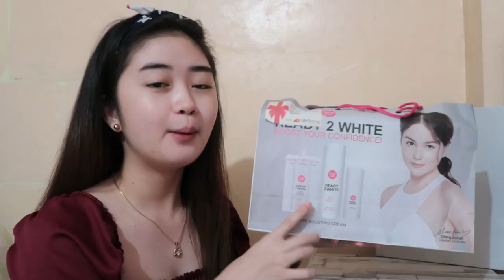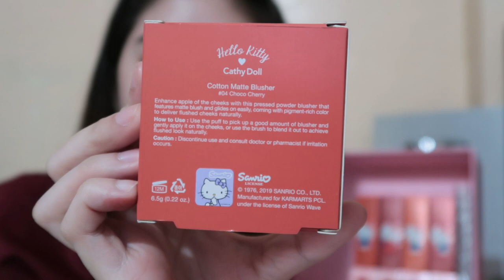Finally! The newest Hello Kitty Makeup line of Cathy doll! ✨ | Camille Romero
Hi loves! Please always watch it in HD and don't forget to mention me on your stories if I made you buy these so that I can add them on my stories too :)))))

PRODUCTS IN THIS VIDEO:
Hello Kitty Cathy Doll Blur Brow Powder Pencil 229pesos
Hello Kitty Cathy Doll Oil Control Blur Pact 249pesos
Hello Kitty Cathy Doll Cotton Matte Blusher 299pesos
Hello Kitty Cathy Doll Color Lipstick 399pesos
Hello Kitty Cathy Doll Airy Blur 279pesos
Hello Kitty Cathy Doll Lip & Cheek Mousse 279pesos

Cathy Doll x Hello Kitty Collection is exclusively available in Watsons
Soon on selected Watsons Stores!

kamilleromero_

kamilleromero

FACEBOOK & FB PAGE: Camille Geronimo Romero

Editor: Wondershare Filmora 9
Camera: Canon G7x Mark ii
Phonto: For my thumbnails

           Ikson - Think U Know (Vlog no Copyright)

                                     Vlog no copyright
                                     Ikson